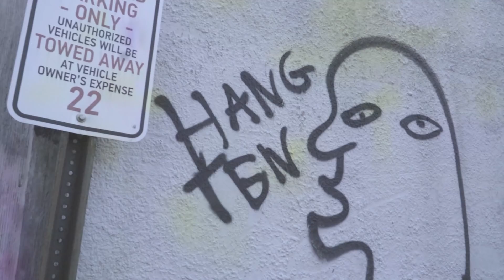Elliot Noir - Zoo Lander ft. Roger Rackz [Official Video]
Zoo lander...Zoo lander gotta hit ‘em all with a truth hammer. Ya boyy Elliot from Orlando, Florida is baaack with a dope new track!! 🔥🔥WATCH “ Elliot Noir - ZOO LANDER ft. Roger Rackz [Chakra Records].”

 Elliot Noir - ZOO LANDER ft. Roger Rackz [Chakra Records], Chakra Records, elliot noir zoo lander, new trap music 2020, orlando trap rap music, orlando rappers 2020, florida hip hop songs, zoo lander rap song, elliot noir rapper, roger rackz rapper, new florida trap artist, soundcloud rappers freestyle